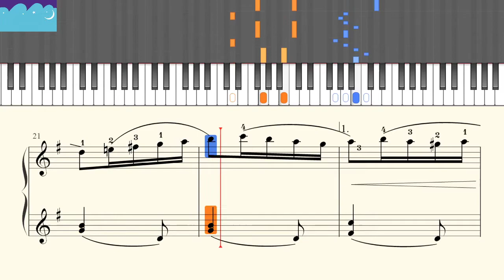[RainDrop Music] 19 练习曲3 约翰·汤普森简易钢琴教程7 [Piano Tutorial]